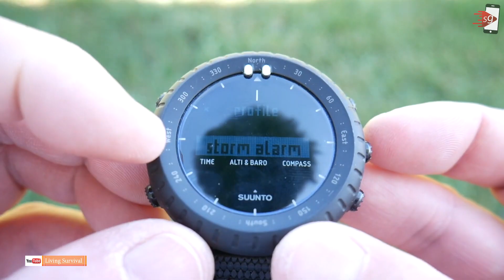SANGAR BRO!! 8 JAM TANGAN MILITER TERBAIK BISA DIBELI UMUM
8 Rekomendasi Jam Tangan Tactical Militer Terbaik
Link Pembelian Produk
0:00 Intro
1:28 Casio G-Shock GA100-1A1
2:23 SEIKO SNZG09K1
3:08 EIGER Mercury Watch YP10515 ABC
3:50 Garmin Instinct Tactical
4:42 Casio PRO TREK PRG-340
5:30 Suunto Core Alpha Stealth
6:29 Luminox Navy Seals Dive Watch 3603
7:17 Timex Expedition Grid Shock TW4B02500